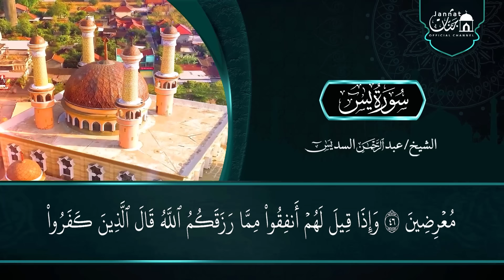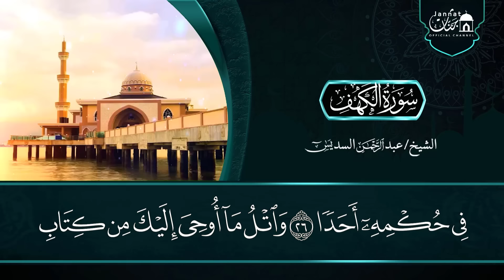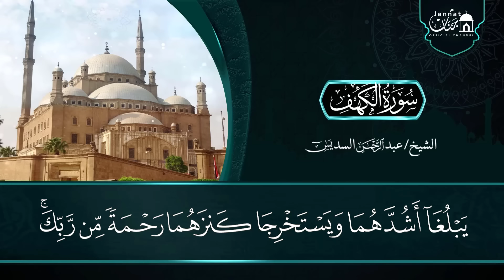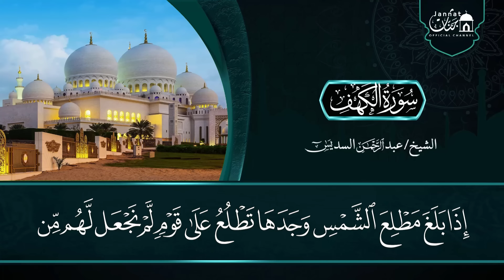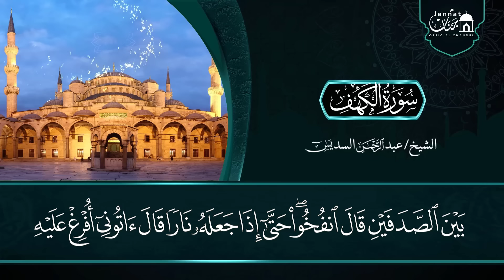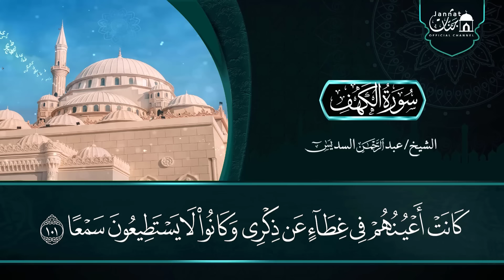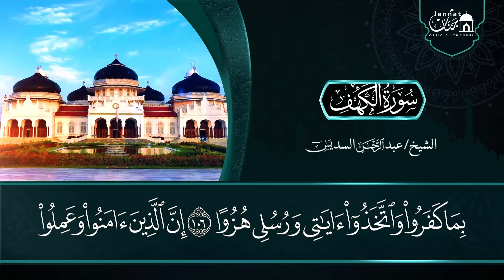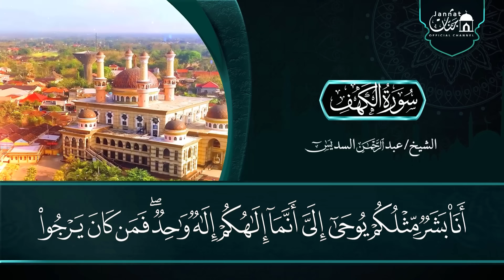عبد الرحمن السديس تلاوة تريح القلب سورة يس + الواقعة+ الرحمن + الملك + الكهف لزيادة الرزق و البركة.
عبد الرحمن السديس سورة يس، الواقعة، الرحمن، الملك، الكهف تلاوة تريح القلب استمع بنية الرزق والبركة
سورة يس + سورة الواقعة + سورة الرحمن +الملك للرزق والشفاء العاجل بإذن الله | الشيخ عبد الرحمن السديس